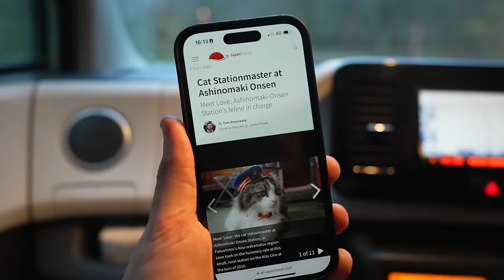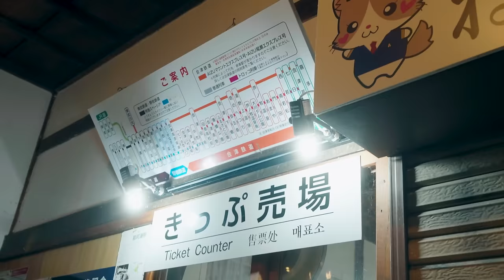I Escaped to Japan's HIDDEN Hot Spring Village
Our 2,000km Journey Across Japan kicks off as we head deep into the mountains to a town that time forgot.

Journey Across Japan: Non-Stop-North is an epic trip 21 days across the northern region of Tohoku. Join us each day through December as we make our way across Japan's most underrated region.

Despite being home to six huge, diverse prefectures, Tohoku region in north Japan receives less than 1% of overseas tourists. Over the course of 21 days travelling through Fukushima, Miyagi, Iwate, Aomori, Akita and Yamagata, on Journey Across Japan we’ll encounter the people, places, sights and dishes that make the region unique.

Edited by: Eiji Iwakawa, David Parish (and Chris Broad)
Camera: @PaulBallard